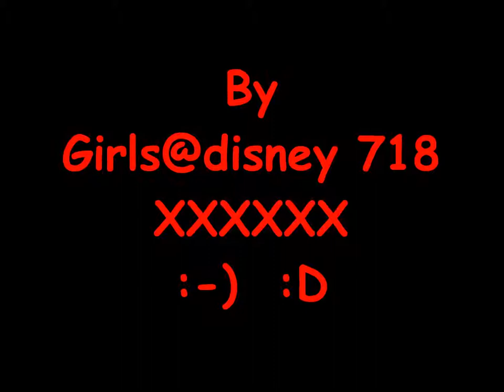Ninja Tuna - Mr Scruff Short Version